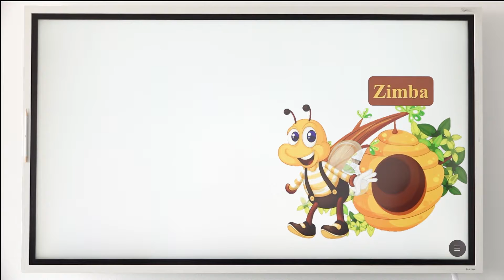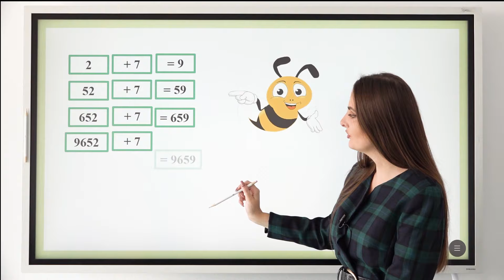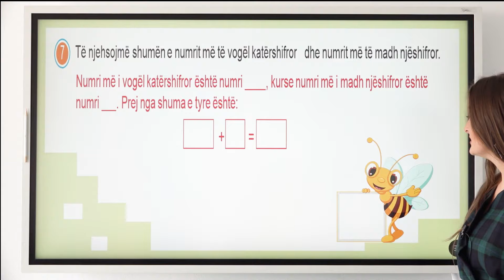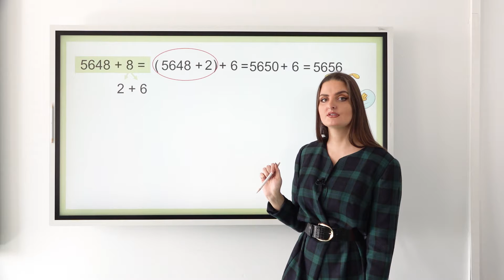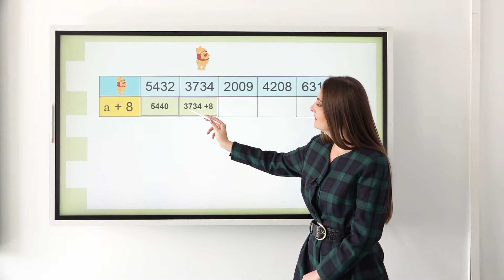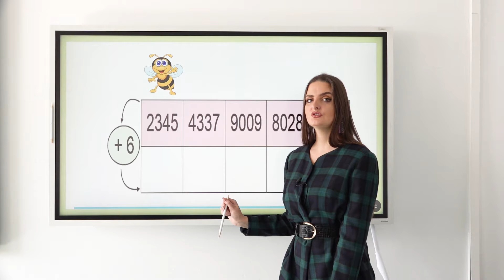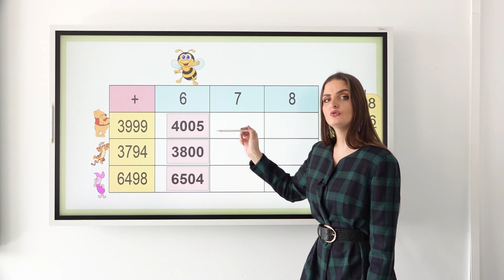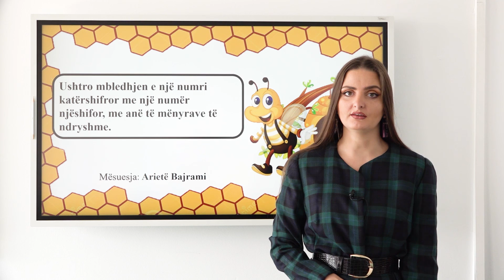4 02 029 - Java e gjashtë - Matematikë - Mbledhja e numrave katërshifrorë me një numër njëshifrorë